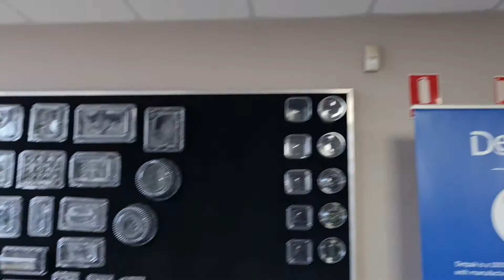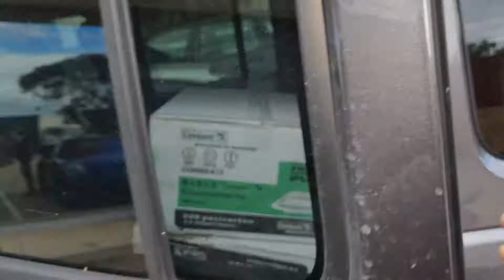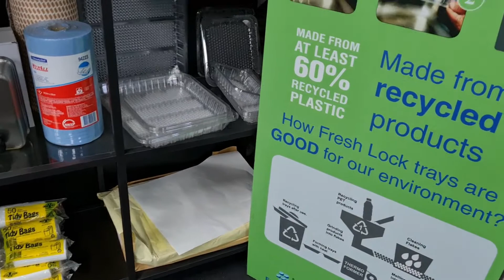호주 애들레이드 : 포장용기 파는 회사 Nupak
테이크어웨이 컨테이너를 판매하는 곳에 방문했습니다.
영상에 보이는 모든 제품과 추가로 더 다양한 제품을 취급합니다.
직원분들 모두 친절하고 가격도 착합니다.
도움되시기 바랄께요~!

Packaging supply store in Cavan, South Australia
Address: 3B Newcastle Cres, Cavan SA 5094

감사합니다!

출연을 원치 않으시는 분은 연락 주세요~!!